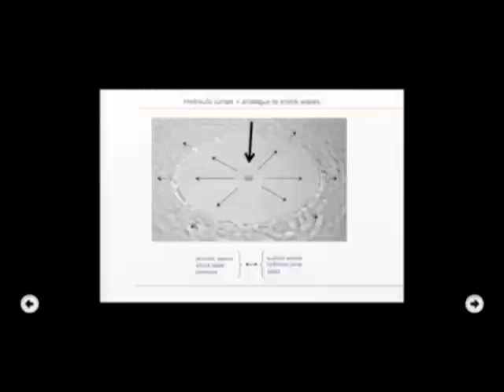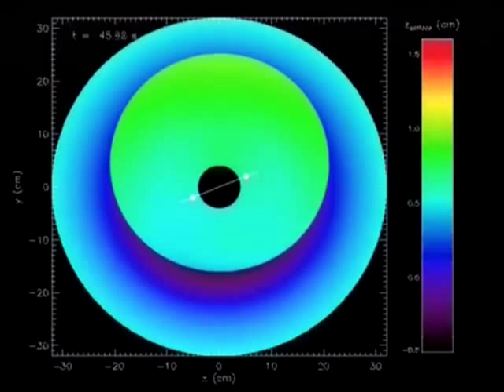Art and Science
Similarities between air core vortex behaviour and astrophysical activity in stars.